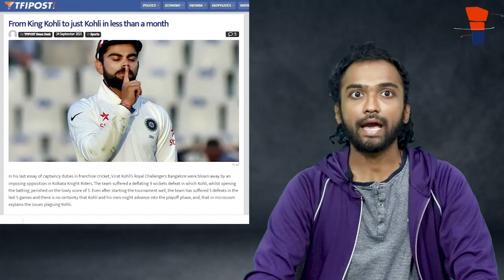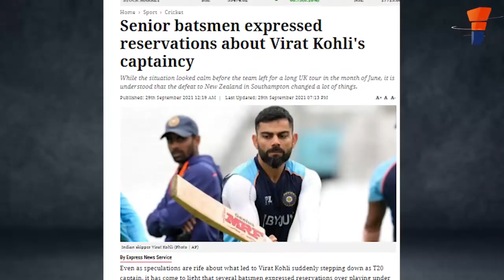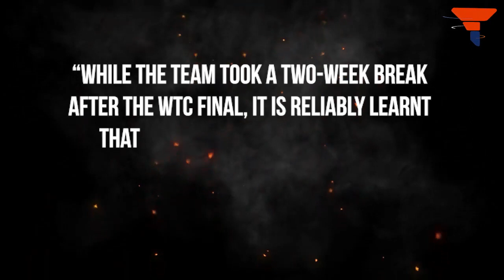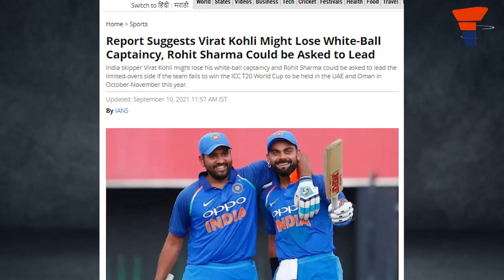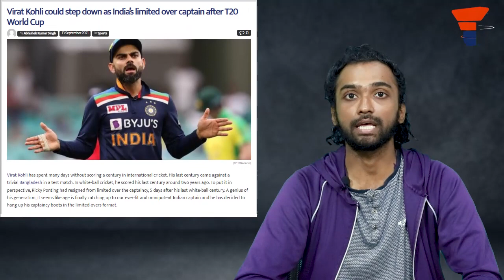Rahane and Pujara’s call to BCCI that led to Kohli’s resignation 56s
With Ravichandran Ashwin’s reported complaint to BCCI secretary Jay Shah regarding Virat Kohli’s behaviour and captaincy, a larger divide is now emerging from within team India. Now, Pujara and Rahane are said to have approached the BCCI against Kohli, and things only get worse for the skipper here on.